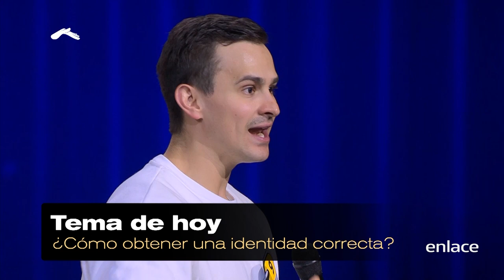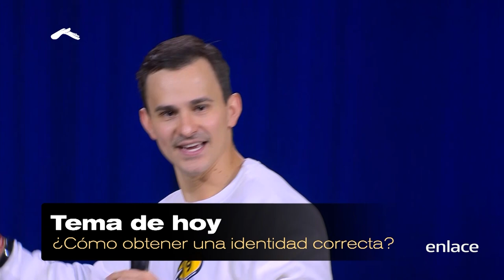Juan Diego Luna - ¿Cómo obtener una identidad correcta? - Casa de Dios - Enlace TV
Juan Diego Luna nos comparte un mensaje sobre nuestra identidad.

Casa De Dios cuenta con una visión de discipular. En Casa de Dios trabajamos para compartir las Buenas Nuevas de Jesucristo, por medio de grupos de amistad, programas de televisión y radio, redes sociales, YouTube, iglesia en línea, literatura, congresos internacionales y cruzadas de sanidad, compartiendo el amor de Dios con millones de personas que lo han recibido como su Señor y han transformado su vida.El modelo de Casa De Dios inició una noche cuando el pastor Cash Luna oraba por la Iglesia, pues buscaba cómo atender a la gran cantidad de personas que se acercaban. Recién se iniciaban las Noches de Gloria, por lo que se experimentó un crecimiento acelerado, debido a la unción del Espíritu Santo y los milagros de sanidad. En ese momento, el pastor Cash Luna le preguntó a Dios qué debía hacer para cuidar a tanta gente que se añadía y el Señor le respondió con otra pregunta: “Si hubieras sido uno de mis doce discípulos cuando caminé en la tierra y te pido que formes discípulos, ¿cómo los harías?” El Pastor Cash Luna respondió: ”Pues como te vi hacerlos”. Así que el Señor lo confrontó y le dio instrucción. Con el objetivo de alcanzar multitudes y discípularlas hasta ganar Guatemala para Cristo, el pastor Cash Luna, su esposa Sonia Luna y sus tres hijos: Juan Diego Luna, Ana Gabriela Luna y Carlos Enrique Luna, pusieron en marcha la implementación del modelo de Jesús, el cual surgió del detallado análisis del Evangelio.Casa De Dios es actualmente una iglesia reconocida a nivel internacional, con más de 25,000 miembros.Desde 2001 organiza dos congresos internacionales en Guatemala, Ensancha y Hechos, que han sido de gran bendición para líderes, pastores y jóvenes latinoamericanos. Además, Casa de Dios desarrolla las masivas de milagros Noches de Gloria en diferentes ciudades de Latinoamérica, donde en promedio se han congregado más de 60 mil personas, es co-chair para Latinoamérica de la organización global de líderes Empowered21 y dirige La Cantera, un curso de capacitación que brinda información en tres áreas básicas: comunicación, legal y administración.Sonia Luna y su esposo, el pastor Cash Luna, fundaron Casa de Dios en Guatemala. Sonia Luna es conocida como la pastora general de Casa de Dios y comparte un lugar de honor y dignidad dentro de la iglesia. Está a cargo del ministerio de intercesión de Casa De Dios, además de compartir Palabra en diversos congresos y ministerios dedicados a la mujer. Actualmente se puede encontrar contenido de Casa De Dios a través de la Plataforma de Enlace Plus. Programas como: Intercesión, Corazón de Luna, Noches de gloria, LEAD y Casa De Dios son parte de la plataforma Enlace Plus, así como los distintos artículos y podcast que comparten distintas enseñanzas para fortalecer la fe de cada uno de los usuarios de Enlace Plus.